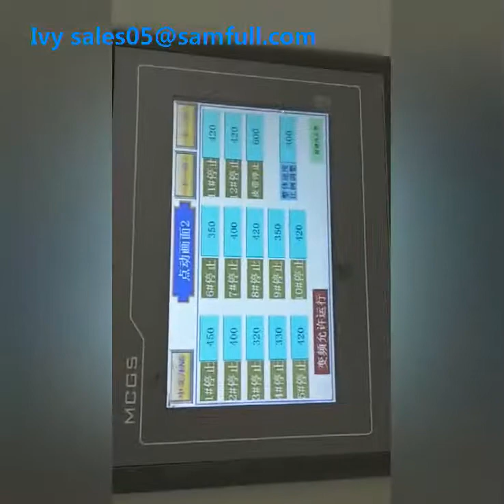Automatic 12 Colors Dough/Play Dough/Clay Extruding Packing Machine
We are a leading packing machine manufacturer in China.
Our dough packing machine is suitable for packing play dough/clay/putty/epoxy putty,etc. Extruding,cutting,sealing,packing all in one machine, which can highly improve your production efficiency and save your labour cost to get more profit.
We look forward to cooperate with your company!